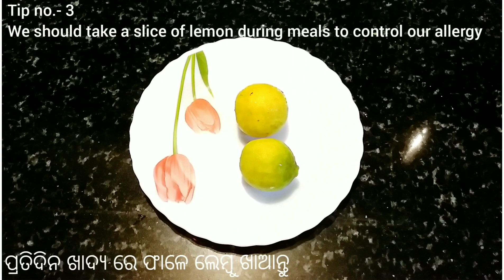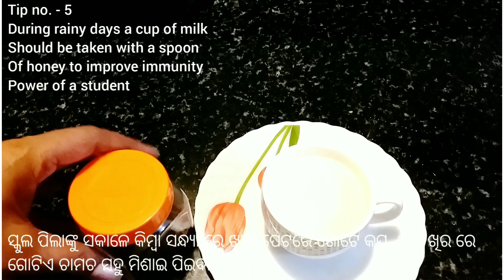ବର୍ଷା ଦିନେ ଏହି 5ଟି ଟିପ୍ସ ପାଳନ କରନ୍ତୁ ପିଲା ନିରୋଗୀ ହେବେ । Rainy day healthy tips & tricks.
Hello friends,
These 5 tips & tricks are very useful on rainy days .By using these simple tips you can improve immunity power of your child. I had always follows these tricks. These 5 healthy food makes your body strong & fit. Please try these tricks & tips of rainy days. If you like my video share with friends.
Thanks.